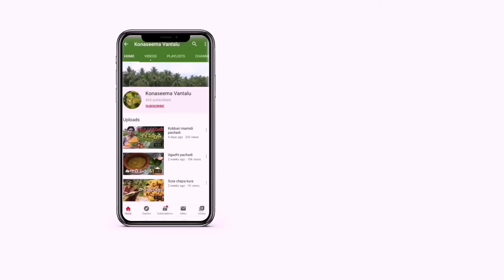సరదాగా TV ముందు కూర్చుని తినడానికి,ఇలాంటి special mixer లో ఇవి వేసి చేస్తే రుచి అద్భుతం , అమోఘం ట్రై